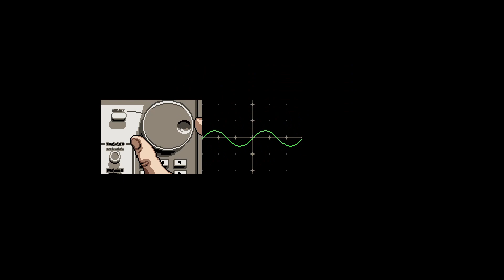Axiom Verge (Windows / 2015) Playthrough [Part 1/?]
MobyGames description:
Axiom Verge is a 2D metroidvania platform shooter centered around the protagonist Trace, a scientist who, after an experiment gone wrong, finds himself on the world of Sudra. By the time Trace arrives on Sudra he finds this world and his civilization collapsed due to the release of the "Pathogen". With help of the Russalki (giant war machines that guard Sudra), Trace has to fight back the invading forces and return back across The Breach to Earth.

The world of Sudra is an open world in which Trace can travel back and forth, but needs access to better gear and weapons to keep progressing. Several areas can be travelled to by means of opening up pathways with the items Trace can find along the way. This also involves backtracking. Such items include for instance the Modified Labcoat, Grapple, Laser Drill, Address Disruptor and Remote Drone. Some weapons can be used to open secret paths. None of the available energy based weapons consume ammo. Upgrades for health and weapons can also be found while exploring every nook and cranny. Backtracking is needed for optionally completing the game entirely, but most of the weapons that are needed to finish the game can be found in a linear playthrough.

The amount of alien flora and fauna on Sudra varies from area to area. The enemies respawn after leaving the general area. After killing them they leave behind some health.